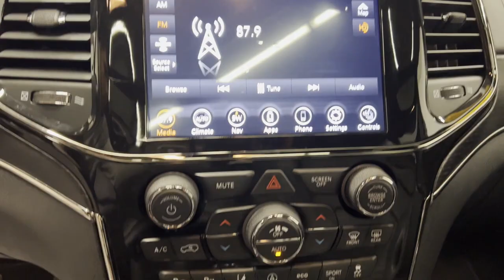Used 2021 Jeep Grand Cherokee High Altitude 1C4RJFCG4MC734838 Westbury, Queens, Brooklyn, NYC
2021 Jeep Grand Cherokee High Altitude 1C4RJFCG4MC734838 Video

This 2021 Jeep Grand Cherokee High Altitude 1C4RJFCG4MC734838 is full of phenomenal features such as: